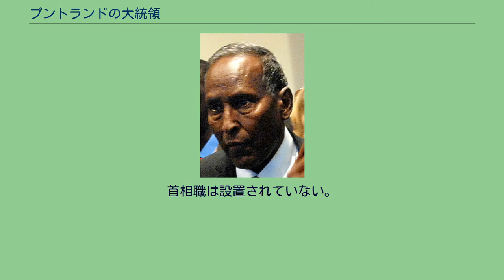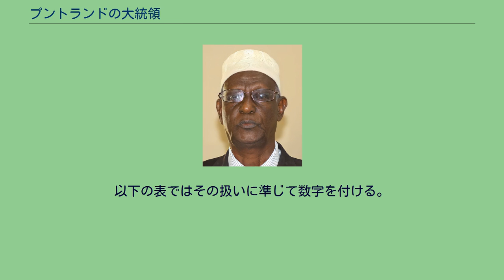プントランドの大統領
プントランドの大統領（プントランドのだいとうりょう）は、ソマリア国内に存在する自治政府プントランド・ソマリア国の国家元首であり、行政府の長たる大統領である。
憲法46条により議会が大統領、第一副大統領、第二副大統領を選出し、憲法54条により任期は4年、2期までと定められている。
また憲法46条では、大統領または副大統領が辞任するなど職務不能になった際には議会議長が大統領を代行し、新たな大統領を15日以内に選出するよう定められている。
首相職は設置されていない。
憲法の規定により、大統領はイスラム教徒（ムスリム）でなければならない。
初代大統領のアブドゥラヒ・ユスフが2001年に一時的に政権を失い、反ユスフ派であるユスフ・ハジ・ヌルが大統領代行に、続いてジャマ・アリ・ジャマが大統領となったが、アブドゥラヒ・ユスフが数カ月で武力で政権を取り返したため、今のプントランドでは代数に数えられない。
そのため、プントランド統計局が2018年に発行した文書によると、アブドゥルラフマン・モハムード・ファロレは「第4代大統領」であり、プントランドの現大統領サイード・アブドゥラヒ・デニは自身のTwitterの自己紹介文に「第6代プントランド大統領」と書いている。
以下の表ではその扱いに準じて数字を付ける。